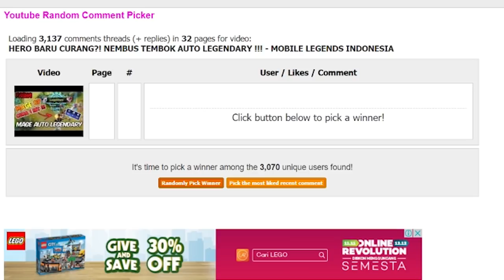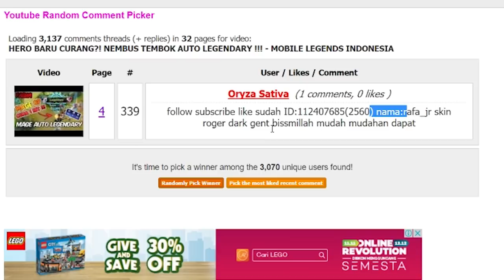SKIN 5000 DIAMONDS FREYA EPIC !!! - Mobile Legends Indonesia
NEW EPIC FREYA SKIN GAMEPLAY !